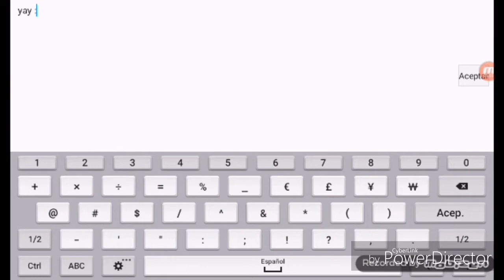"Arcade World" (Normal) 100% by ANTICMATERIA [3 coins] | Geometry Dash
Today I'm playing "Arcade World" a normal level created by ANTICMATERIA (this level have 3 coins) and i am showing to you how to get these coins.